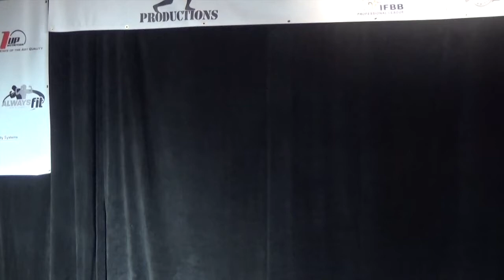Marcia Goncalves Miami Muscle Beach Pro Am Show 2015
MD Latino presenta a Marcia Goncalves en el evento Miami Muscle Beach Pro 2015. carrito.mdlatino.com